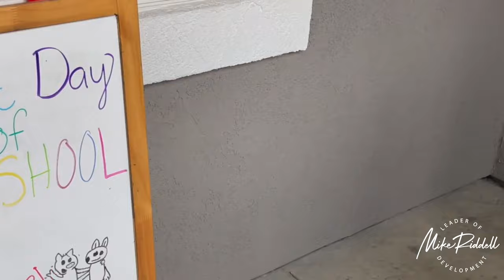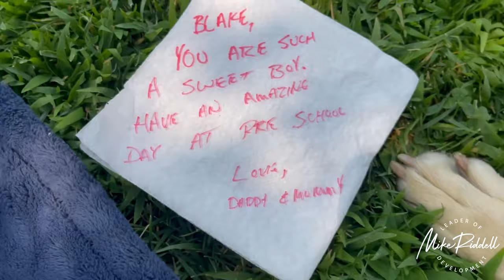Blakes First Day of Preschool!